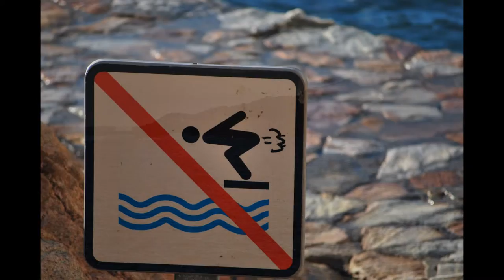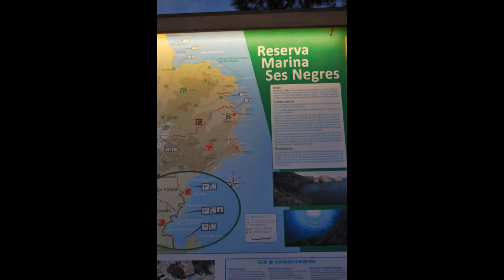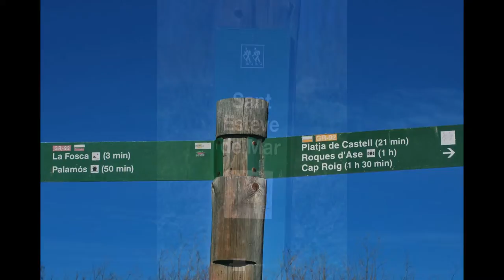BEGUR , ALGUER, TAMARIU, SA TUNA